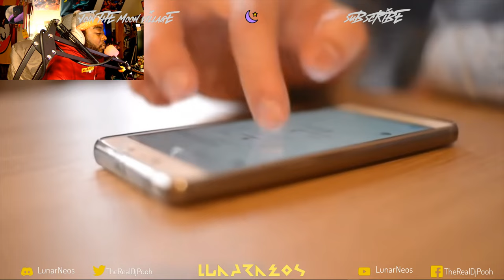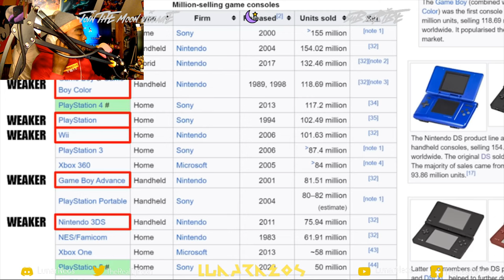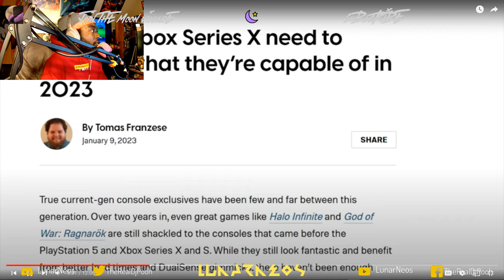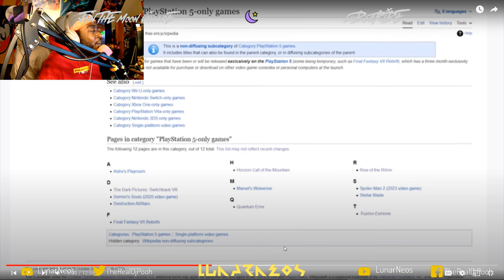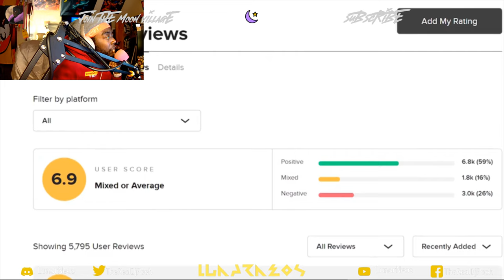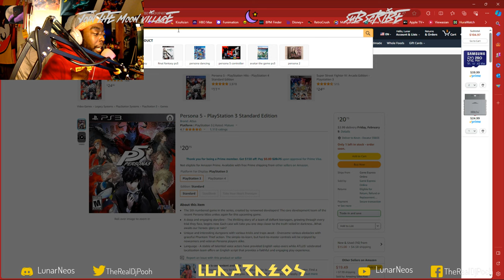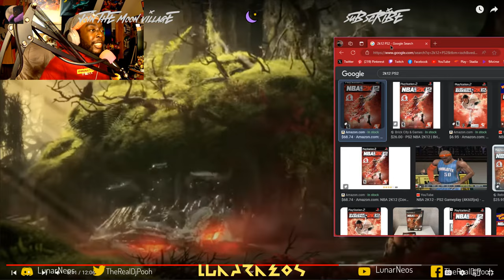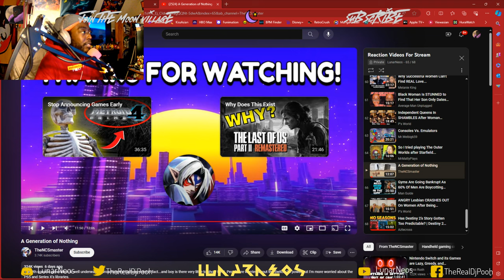A Generation of Nothing by @thencsmaster4343 Reation